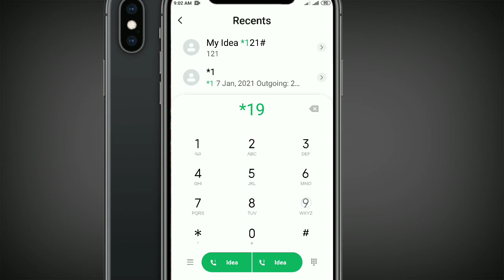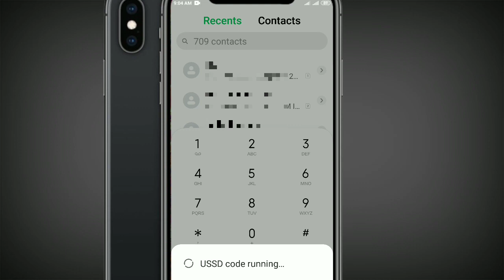How To Check VI Net Balance | Vodafone Using USSD Code | vi ka net balance check kare | Vi Mb check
Title :-

How To Check VI Net Balance Using USSD Code | vi ka net balance kaise check kare | Vi ka Mb check

vi ka net balance kaise
check kare
vi ka balance kaise check
kare
vi ka data kaise check
kare
vi ka number kaise jane
vi ka number kaise nikale
vi ka net speed kaise
badhaye
vi ka recharge kaise check
kare
vi ka recharge plan
vi ka customer care
number
vi ka sim kaise chalu karee
data balance check vi
data balance check airtel
data interpretation for ugc
net
data rollover vi
data check in vi
data entry jobs work from
home
data entry kaise karte hai
data patterns ipo
data entry
data interpretation
How To Check VI Vodafone Idea
Net Balance Using USSD Code
VI Sim Me Net Balance Kaise
Check Kare.